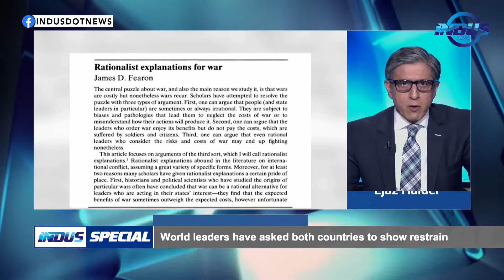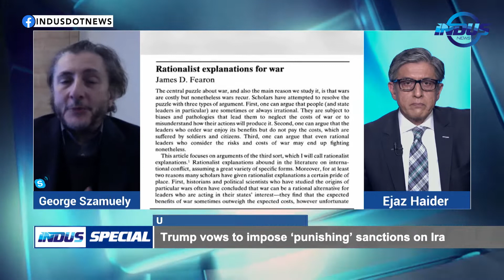Indus Special with Ejaz Haider | US Iran Military Escalation | Episode 299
Get insights on unique and interesting topics as Ejaz Haider brings forth a stimulating conversation with some of the best experts from different parts of the world.

Topic:
1. US-Iran Military Escalation

Guests:
* Van Meguerditchian - Journalist
* George Szamuely - Analyst
* Mathew Bryza - Former Ambassador
* Muhammad Marandi - Analyst
* Ammar Karim - Journalist
* Philip Ingram - Security Expert